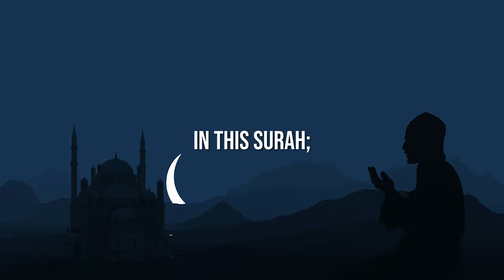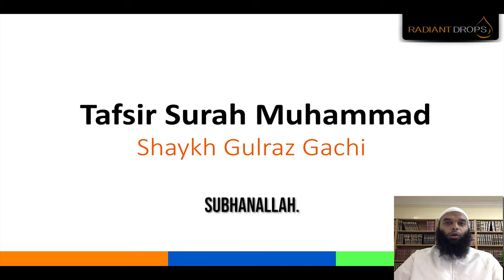Tafsir of Surah Muhammad - TRAILER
Get access to 'Tafisr of Surah Muhammad' (alongside Atheism Unveiled, Fiqh of Love and over 30 other unique Masterclasses) and rekindle your relationship with Allah now!

is a masterclass all about the 47th Surah of the Quran - Surah Muhammad. This Surah derives its name from that of the Prophet Muhammad ﷺ which is mentioned in the second ayah.